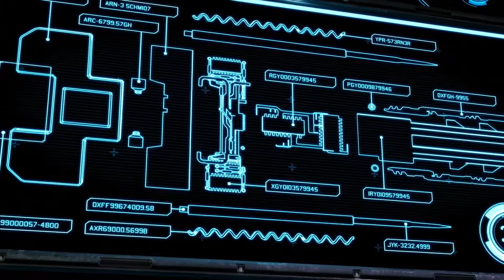Let´s Play XCOM 2 AlienJäger PS4 #03 Vergessener Trug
Let´s Play Xcom 2 Alien Jäger PS4 deutsch, Folge 03, Operation Vergessener Trug.
XCOM 2 PS4 Kampagne mit Alien Jäger und Shen´s letztem Geschenk.
Schwierigkeit: Commander